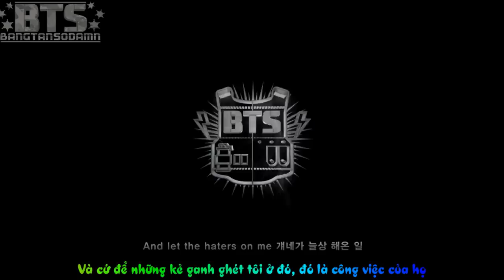[BangTanSoDamn][Vietsub] Born Singer - Bangtan Boys (BTS)